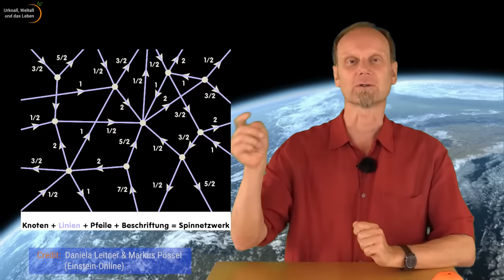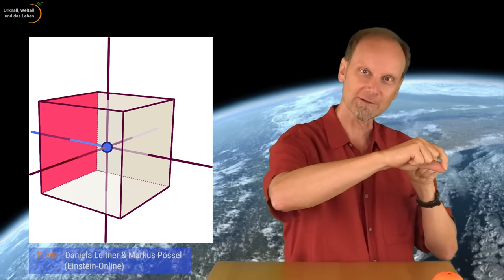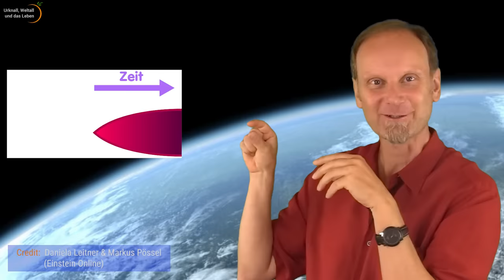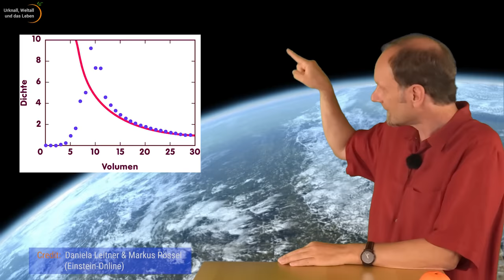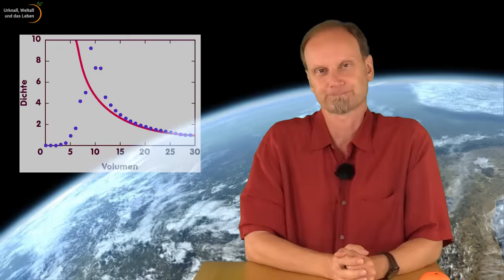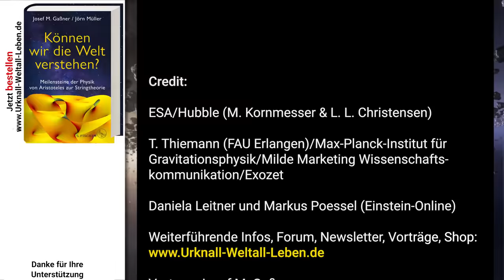Schleifen-Quantengravitation • Wheeler-DeWitt • Spin-Netzwerk • GZK-Cutoff • AzS(59)| Josef M Gaßner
Die Schleifen-Quantengravitation (Loop-Quantumgravity) ist ein vielversprechender Kandidat für eine Vereinigung der fundamentalen Theorien zu einer Quantengravitation. Ausgehend vom ADM-Formalismus, der Wheeler-DeWitt-Gleichung und den Spinoren als Ashtekar-Variable erläutert Josef M. Gaßner in der Reihe "Von Aristoteles zur Stringtheorie" wie sich eine Raumzeit aus kleinsten Einheiten - sogenannten Loops - aufbauen lässt. Sowohl UHECRs (Ultra-High-Energy-Cosmic-Rays) als auch der GZK-Cutoff (Greisen-Zatsepin-Kuzmin) ermöglichen eine Verifikation der Theorie.

Im Video wird eine künstlerische Darstellung eines Spin-Netzwerkes gezeigt, das uns dankenswerterweise vom Max Planck Institut für Gravitationsphysik (Albert Einstein Institut) zur Verfügung gestellt wurde. Sehr zu empfehlen ist auch deren Webseite